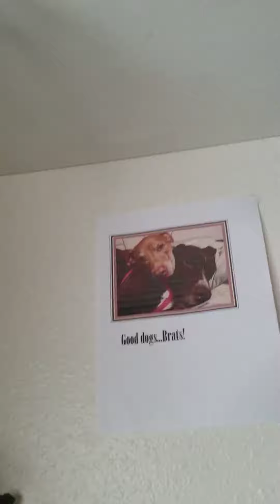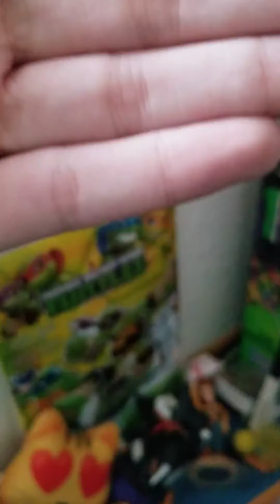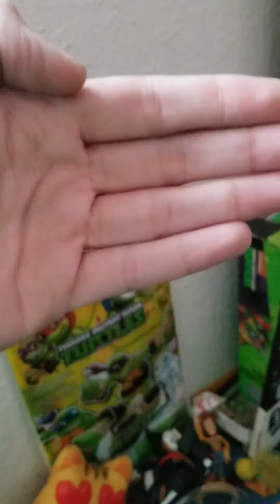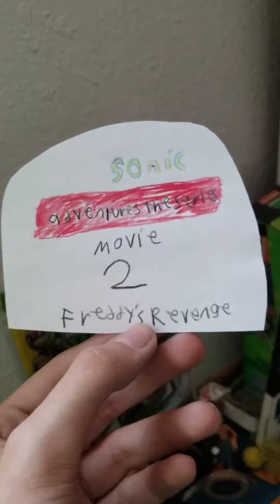Sonic adventures the series Movie 2 Freddy's Revenge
Rated PG